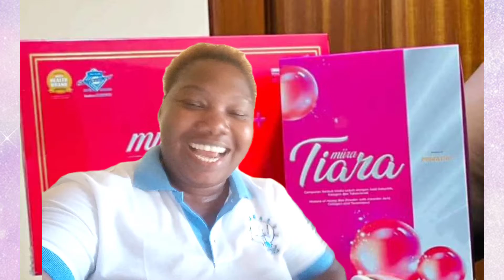At the Revoobit Office @Jessica Awofisayo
If you want to know more about this, please drop me a message below any of my links.

How to buy products from your dashboard
***Coming Soon***

✡️ my filming set up equipment ✡️

Camera
Infinix S4

Lighting
Ring fill light

Tripod
Travel camera tripod

Audio
Moha 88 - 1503 wireless microphone system

Battery
Lonlife green cells

Memory & Storage
Memory card